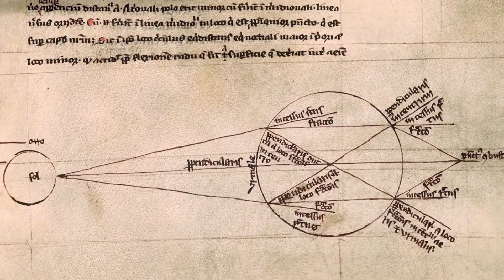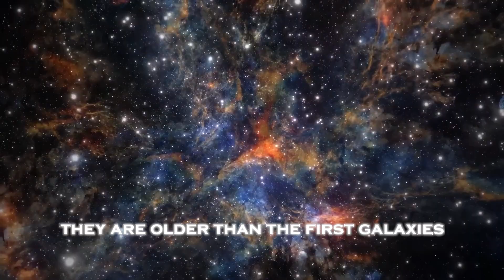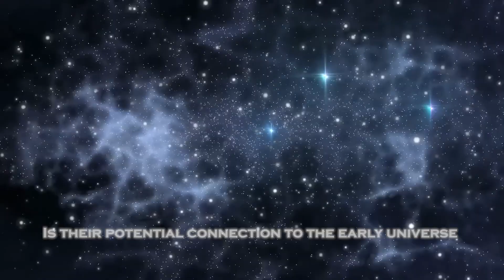James Webb Telescope’s Shocking Discovery at the Edge of Space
The James Webb Space Telescope has made a groundbreaking discovery at the very edge of space that has left scientists stunned. With its advanced instruments, Webb has captured never-before-seen details about the universe’s most distant regions, unveiling phenomena that challenge our understanding of cosmic origins. Could this revelation provide answers about the creation of galaxies or unlock mysteries about the fabric of space itself? Join us as we explore the astonishing details of this shocking discovery and its profound implications for the future of astronomy and our place in the cosmos.